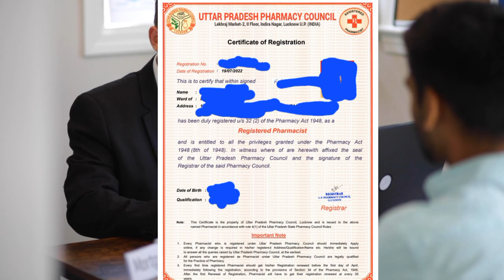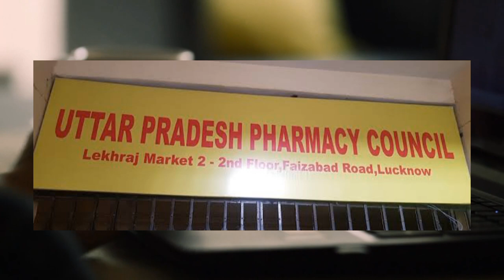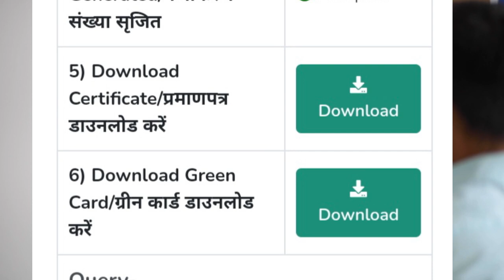अब जल्द आयेगें Pending में पड़े हुए Registration || UP Pharmacy council Online Registration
अब जल्द आयेगें Pending में पड़े हुए Pharmacist Registration || UP Pharmacy council latest News ||

👉This is Akshay dosto is video mein maine apko Pharmacist Registration ki New Update ke bare m bataya hain.